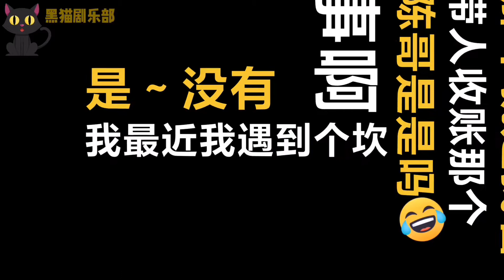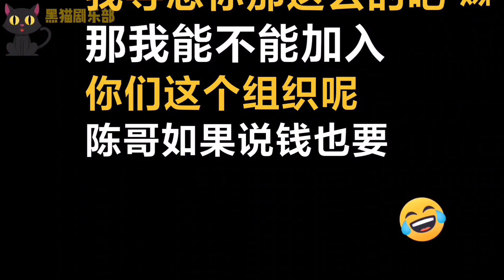搞笑：东北小伙与收账大哥爆笑谈话全过程，大哥气的直发飙